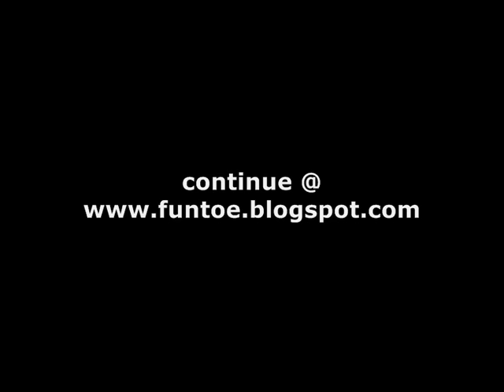funny begging cat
funny
funny videos
funny pictures
funny jokes
funny video
funny pics
funny stuff
funny quotes
funny clips
funny t shirts
funny junk
funny games
funny stories
funny video clips
funny christmas
funny shit
sexy and funny
funny picture
funny junk com
funny shirts
funny sayings
funny poems
funny games biz
funny commercials
funny christmas songs
funny bone
funny movies
funny cat
funny tshirts
sexy funny
funny thanksgiving
funnies
funny things
funny images
funny comments
funny names
funny songs
funny news
funny photos
funny flash
funny joke
funny sex
funny cats
funny ads
funny christmas cards
funny base
funny cartoons
funny icons
funny games com
funny farm
funny facts
funny pick up lines
funny movie quotes
funny ecards
funny pic
funny christmas pictures
funny tees
funny gifts
funny e cards
funny com
funny signs
funny christmas poems
funny animals
funny santa
funny game
funny movie
funny text messages
funny games biz adult
funny blog
funny sex games
funny face
funny away messages
funny games adult
funny birthday
funny christmas quotes
funny birthday cards
www funny games biz
funny porn
funny words
funny girl
www funny junk com
funny cartoon
funny tee shirts
funny comics
funny dog
funny graphics
funny emails
funny questions
funny animal pictures
funny turkey
funny faces
funny websites
funny baby
funny videos com
funny vidoes
funny animations
funny quote